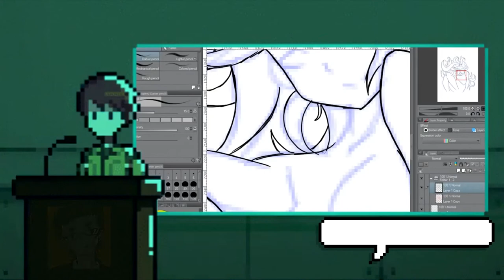Hollow Knight ~ Ep. 9 | RIDING A GIANT STAG!!!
Hey guys welcome back to another Hollow Knight episode. Don't forget to check out my art channel as well as Freetime Gametime and SilverAuraGaming.